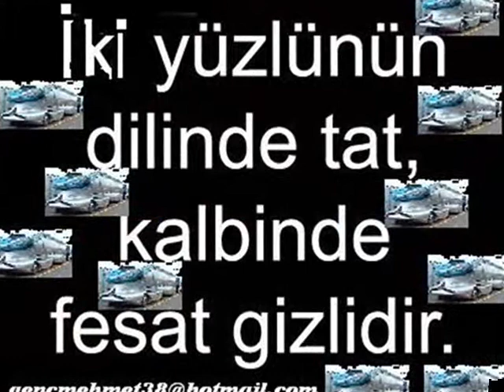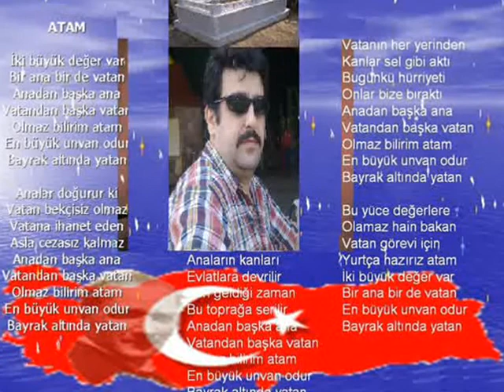SAATLERMI DURMUS YOKSA ZAMANMI